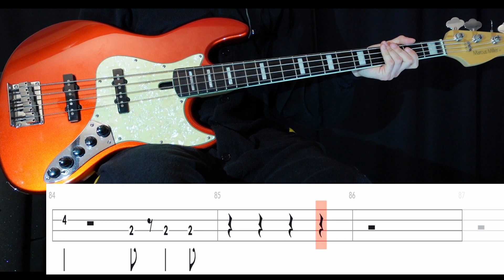Lo Siento (Super Junior) - (BASS ONLY) Bass Cover WITH TABS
Tuning: C#-F#-B-E
Artist: Super Junior
Album: REPLAY (2018)
Song: LO SIENTO